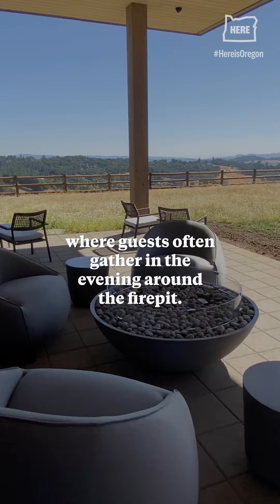Inn the Ground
Inn the Ground is a nine-room bed-and-breakfast built into the hillside of a regenerative agriculture farm in Carlton.